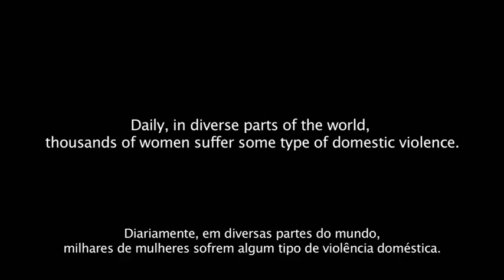Korzus - I Am Your God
Korzus - I Am Your God (OFFICIAL VIDEO)